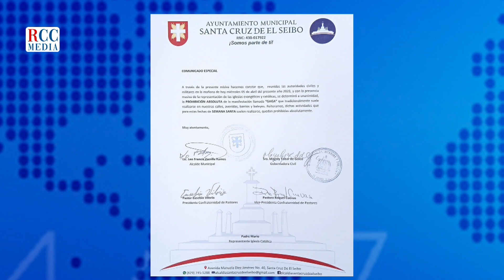MARIA ELENA: CASO CHANTAL, ¿SE VI0LÓ EL PROTOCOLO? EN VI0LENCIA DE GÉNER0 NO HAY ACUERDOS